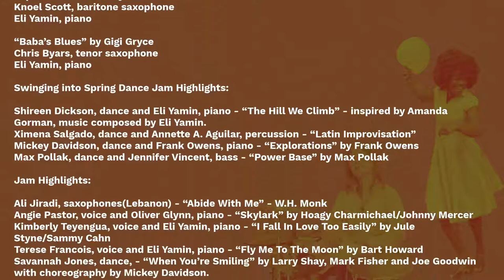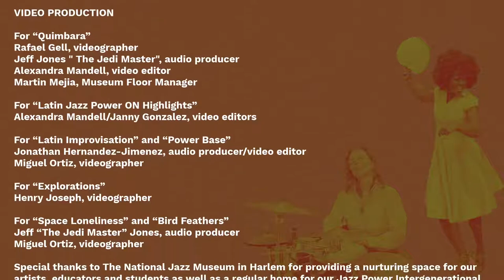Intergenerational Jazz Power Jam: World of Change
Jazz Power Initiative (JPI) continues its 2021 season of INTERGENERATIONAL JAZZ POWER JAM on Sunday, April 11, 2021 at 3 PM EST on Facebook Live and YouTube. In collaboration with The National Jazz Museum in Harlem, “World of Change” is our April Intergenerational Jazz Power Jam.

From our first-ever live-streamed LATIN JAZZ POWER ON JAM a year ago as the worldwide pandemic spread, to our global dance and music spotlight last month with SWINGING INTO SPRING, the intergenerational whirlwind of talent that joined us to come together online over the past year has helped us to stay connected and inspired. For us, like you, it has been a world of change! Audiences of all ages are invited to participate.

Hosted by Jazz Power Initiative’s Managing and Artistic Director Eli Yamin, our April Intergenerational Jazz Power Jam is a fun, friendly-family celebration featuring performances by Knoel Scott (saxophone), Jerry Madera (upright bass), Karen Joseph (flute), Alberto Toro (flute/saxophone), Nicki Denner (piano), Steven Oquendo (trumpet), Wilson Torres (percussion), Zaccai Curtis (piano), Eddie Venegas (violin and trombone), Dwayne "Cook" Broadnax (drums), Bruce Edwards (guitar), Chris Byars (saxophone), Shireen Dickson (dance), Mickey Davidson (dance), Frank Owens (piano), Max Pollak (tap and body percussion), Jennifer Vincent (bass), Ximena Salgado (dance), Annette A. Aguilar (percussion), and Eli Yamin (piano).

For our audiences of all ages:
Help us to showcase you at April’s Intergenerational Jazz Power Jam!
PASS THE MIC
Dancers, musicians, singers, and poets are all invited to participate by submitting a video from 10 seconds to 3 minutes here, to spotlight their own WORLD OF CHANGE.

With our thanks to our supporters: The New York City Department of Cultural Affairs with the New York City Council and Council Member Ydanis Rodriguez; the Hispanic Federation; The Miranda Family Fund; The Upper Manhattan Empowerment Zone; Lower Manhattan Cultural Council; The New York State Council for the Arts; The National Jazz Museum in Harlem; The Louis Armstrong Educational Foundation; Manhattan Borough President Gale Brewer; and Jazz Power Initiative’s individual supporters.